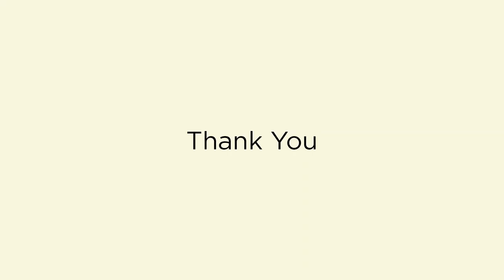Birthday Greetings to Archbishop Kuriakose Bharanikulangara 💗 Lourdes Matha - Gurugram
Prayerful Greetings to Archbishop Kuriakose Bharanikulangara on his birthday from the parishioners and leaders of pious associations of Lourdes Mata Church Gurugram.
01/02/2021